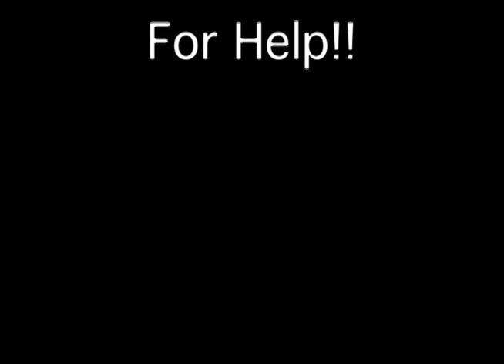Explosion & Structure Fire Stephens City Fire Dept Co 11 Mutual Aid to Middletown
Explosion and Structure Fire, Due the age of the film the original audio quality was shot and replaced with music.  This incident occurred back 1992 so the film quality was not HD.  With 20 mph winds and 30 degree temps the videographer was freezing which made for some unsteady shots.